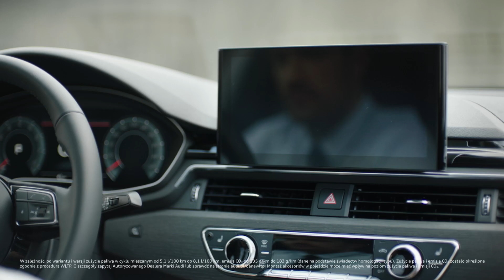Audi A5 Sportback - Audi Krotoski Wolica